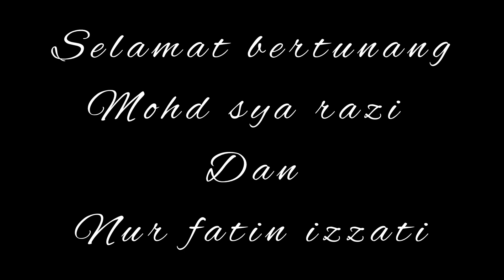Majlis Merisik Dan Pertunangan Mohd Sya Razi Dan Nur Fatin Izzati